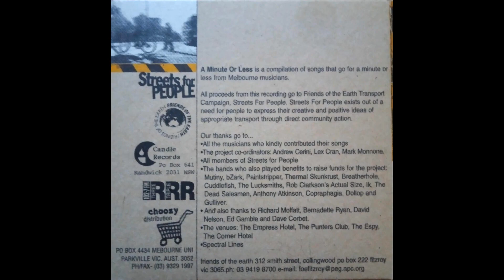Kirsty Stegwazi - Big Black Bitumen Hell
From the 'A Minute Or Less' Australian CD compilation album.

Features 78 Bands in 78 minutes!

Unique compilation concept CD from the 90's, released by Candle records and distributed by Choozy distribution.

Project coordinators were Andrew Cerini, Lex Cran & Mark Monnone.

The bands who played benefit gigs to raise funds for the project were : Mutiny, bZark, Paintstripper, Thermal Skunkrust, Breatherhole, Cuddlefish, The Lucksmiths, Rob Clarkson's Actual Size, Ik, The Dead Salesmen, Anthony Atkinson, Copraphagia, Dollop and Gulliver.

The venues (for the benefits) were The Empress Hotel, The Punters Club, The Espy and The Corner Hotel.

The coordinators also thanked all the musicians who kindly donated their songs, as well as Richard Moffat, Bernadette Ryan, David Nelson, Ed Gamble, Dave Corbet, all members of Streets For People and Spectral Lines.

Australian / Aussie / Aust / Oz / Victoria / Vic / Nineties / 1990's / 1990s / 90's / 90s / Noughties / 2000 / 00's / 00s / Rock Band / Music Group / YouTube Video

*All proceeds towards this CD project went to the Friends Of The Earth. Consider helping them out with a small donation if you feel that way inclined. :) *